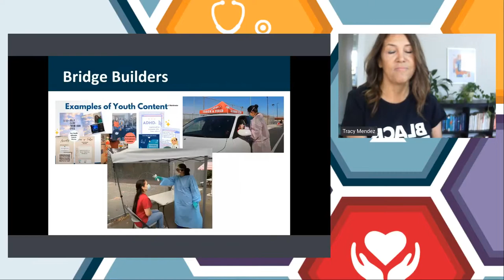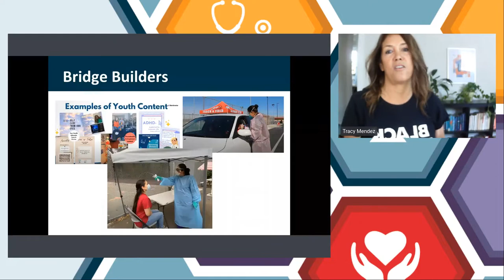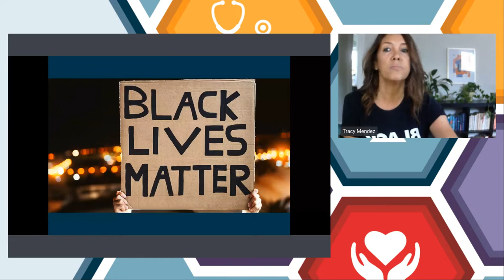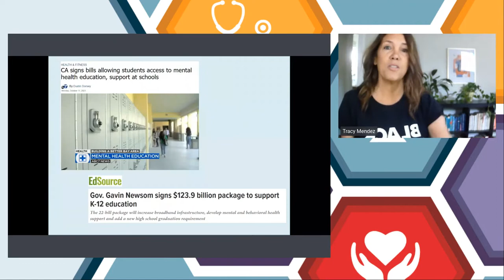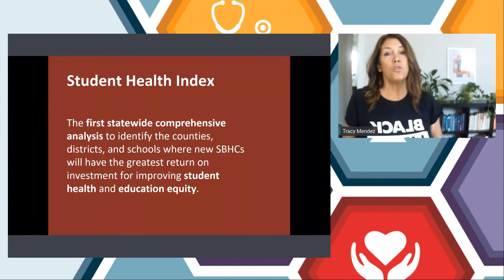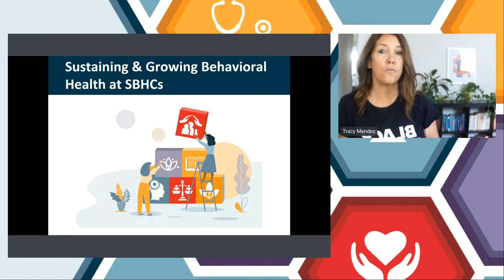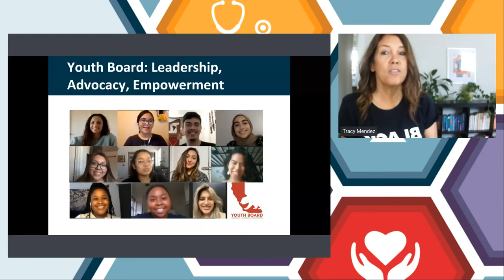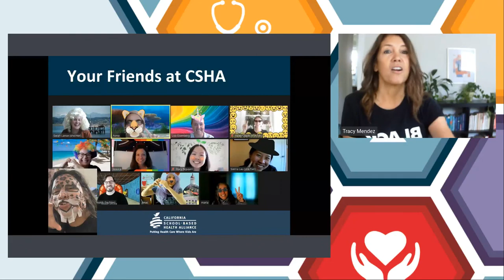2021 State of School Based Health in California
November 4, 2021: California School-Based Health Alliance Executive Director Tracy Mendez closes our 2021 statewide virtual conference and provides an update on the state of school-based health care in California.